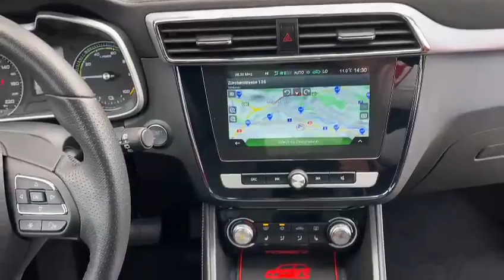MG ZS EV ELEKTRO Automat